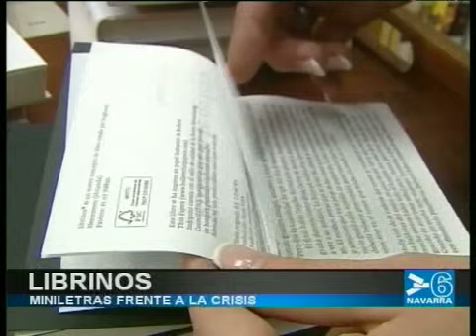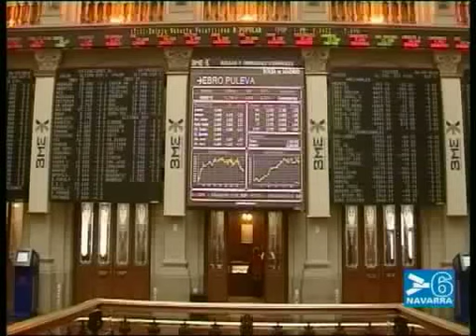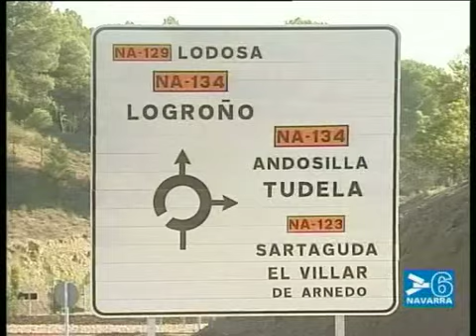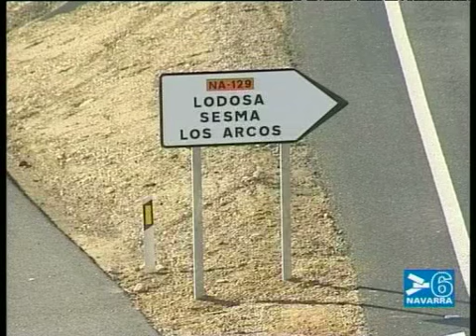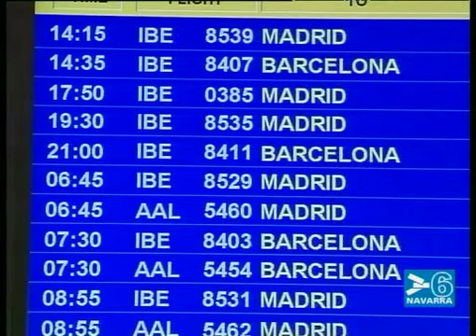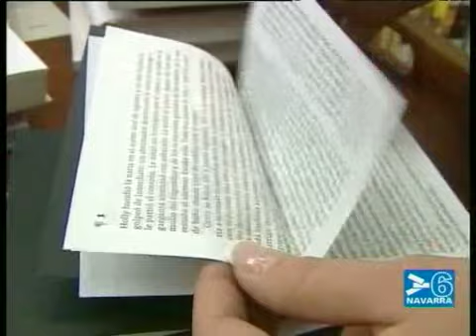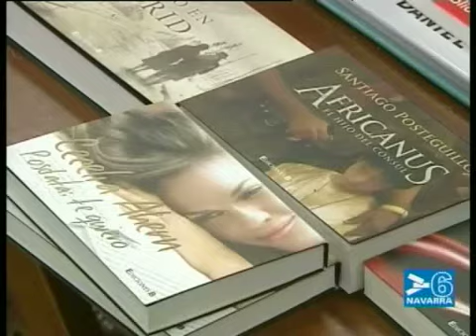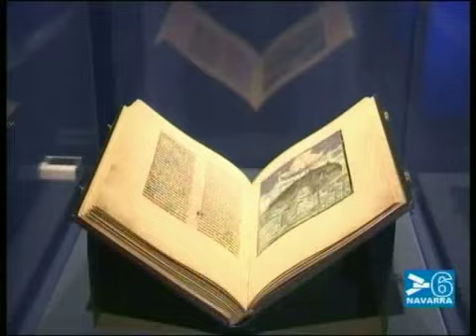NOTICIAS NAVARRA INFORMATIVO 2 DICIEMBRE DE 2010 - CANAL 6 NAVARRA